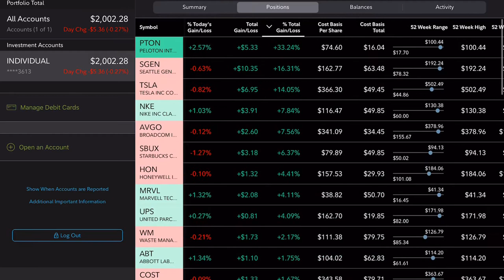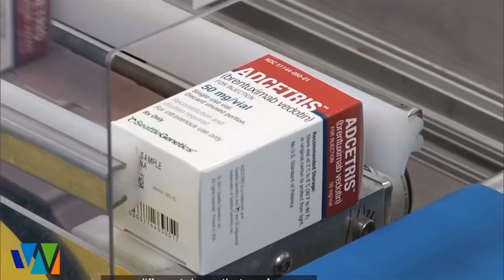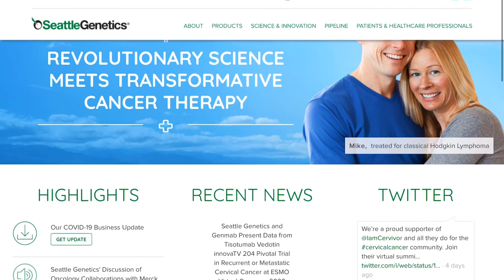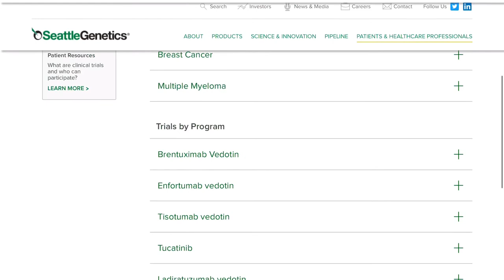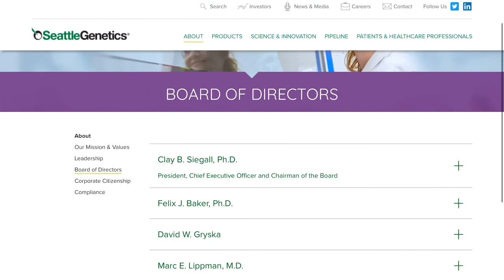Daily Stock Portfolio Update: Investing in a company who creates treatment for Cancer! SGEN